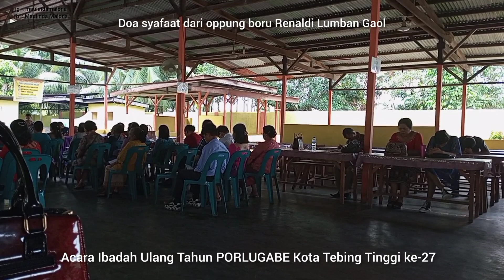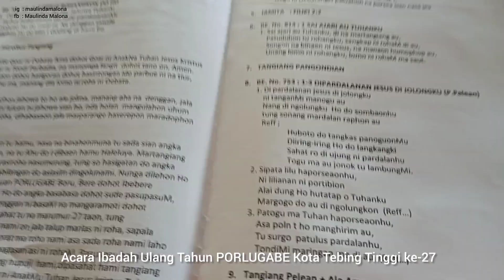Acara Ulang Tahun ke-27 Punguan Raja Lumban Gaol, Boru, Bere, Ibebere Kota Tebing Tinggi 12.02.23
Hai gengs...

Video bagian pertama perayaan ulang tahun ke -27 Punguan Lumban Gaol, Boru, Bere, Ibebere (PORLUGABE) Kota Tebing Tinggi Provinsi Sumatera.

MauL ❤️